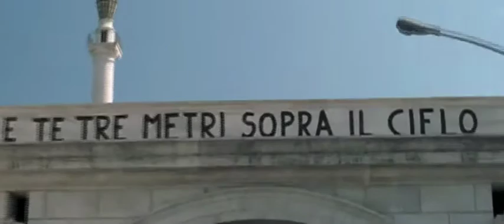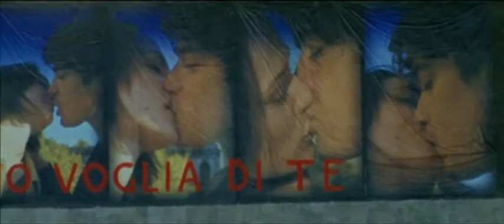POPSOPHIA - La filosofia di Moccia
Popsophia - Primo Festival Del Contemporaneo (15 Luglio - 7 Agosto 2011).
Il contributo filmato dedicato all'ospite della serata conclusiva del Festival (7 Agosto), Federico Moccia.
Montaggio video a cura di Riccardo Minnucci. Musiche di Tiziano Ferro.